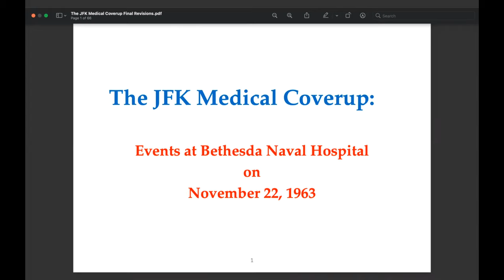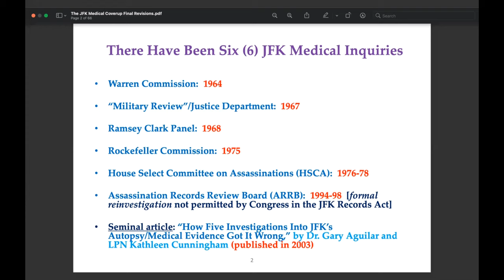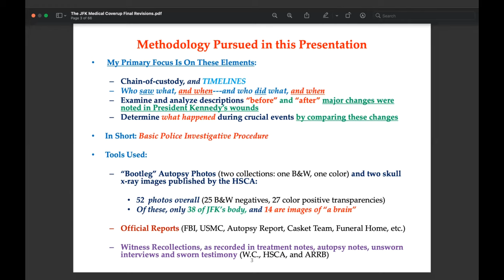The JFK Medical Coverup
The is talk is part of our ongoing webinar "The National-Security State and the Kennedy Assassination." The speaker, Douglas Horne, will be participating in a live Q&A session relevant to this talk on Wednesday, April 7, 2021. Registration is FREE.

Most of the JFK medical evidence would not be admissible in court today. Why is this so? Why is the official collection of photographic and x-ray evidence so tainted and subject to question? What was observed at Parkland Hospital in Dallas, Texas on November 22, 1963 where JFK was administered emergency treatment in an attempt to save his life? What happened six hours later at Bethesda Naval Hospital in Maryland, where the autopsy of record was performed? In spite of two official investigations into the assassination, and two forensic review panels, significant questions about the manner of JFK’s death and about his autopsy remain unresolved. The state of the JFK medical evidence is more problematic today than ever; this presentation will examine why this deplorable state of affairs exists.